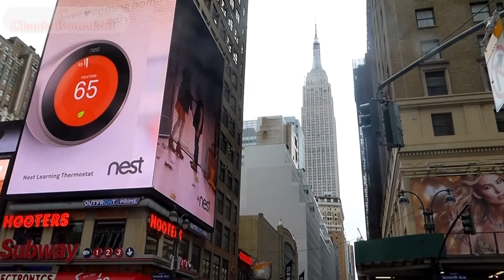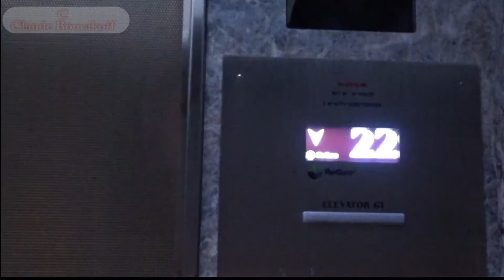NEW YORK CITY (Quatre Zanatany in NY) Etape 2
New York City vue d' en haut et la nuit !